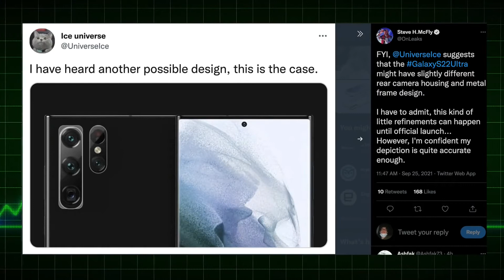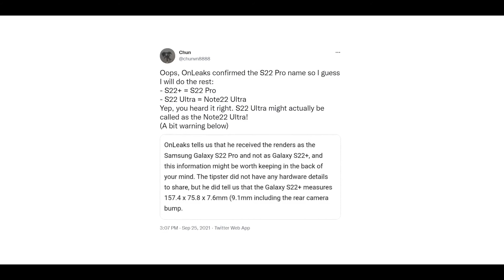Galaxy S22 and Galaxy S22 Plus and Galaxy S22 Ultra first look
Galaxy Note 22 Ultra first look from online leaks